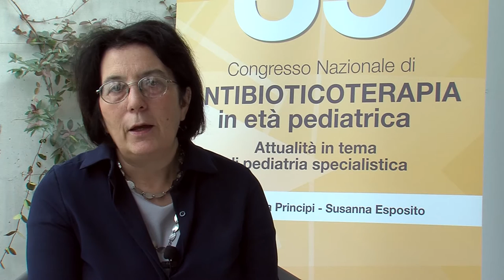Underestimation of meningitis and possible vaccinations - Prof. Chiara Azzari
Neisseria meningitidis pathogen is not so easy to recognize: cultures, the gold standard, are often not enough sensitive. On the other hand real time PCR is much more efficient but not so widespread. For this reason, the estimated number of meningococcal infections is much lower than the real number.
Professor Chiara Azzari (Florence, Italy) speaks about the importance and efficacy of the vaccine in different age groups (especially young children and adolescents), and discusses the different possibilities available today.